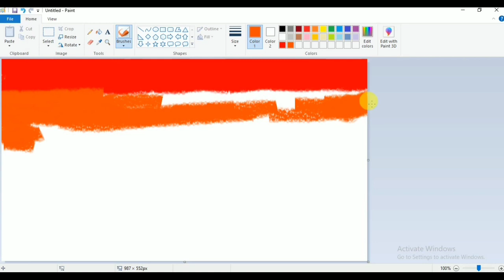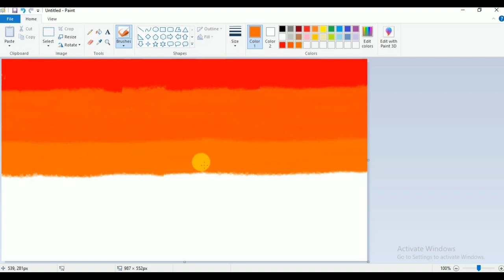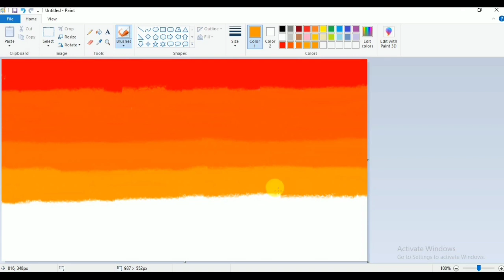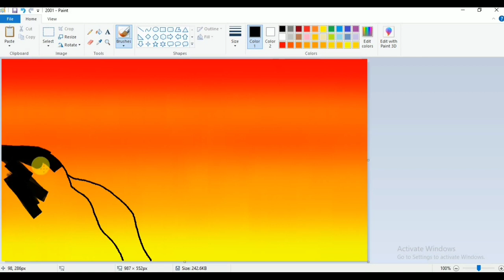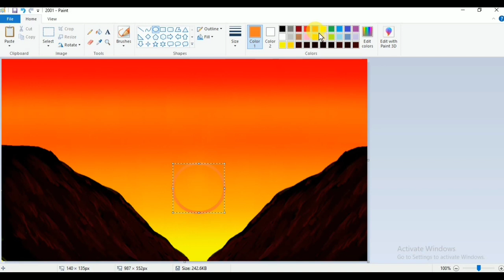How to draw in ms paint | drawing in paint in computer | sunset scenery drawing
How to draw in ms paint | drawing in paint in computer | paint in computer | sunset scenery drawing by- The Digital Art

how to make a paint in computer